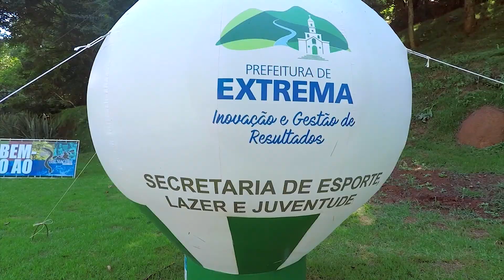Rio Selvagem 2020 4ª Edição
Confirá o que rolou no Maior Campeonato de Kayak Extremo do Brasil, Rio Selvagem 2020, realizado em Extrema-MG. Let´s boof e até 2021!